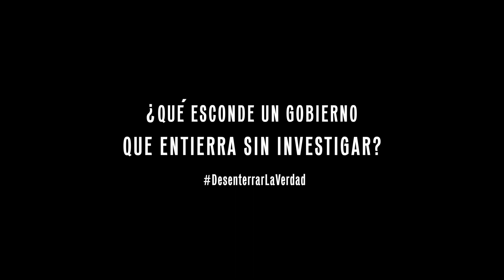Volverte A Ver | Tráiler Oficial | Cinemex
¿Qué esconde un gobierno que, sin investigar, entierra a más de doscientas personas? En México, las madres y familiares buscan a sus desaparecidos esperando volverlos a ver en la forma que sea, aunque sea sólo su cuerpo, aunque haya que sacarlos de una fosa oculta.